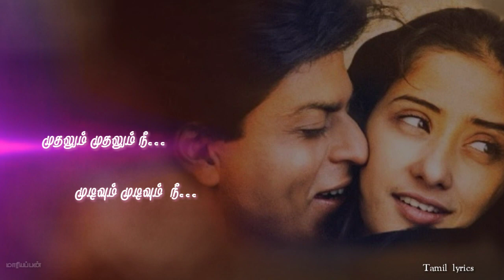Ar rahman💕Thaiya Thaiya💕 song tamil lyrics whatsapp status||Sharukhan||Manisha||Maniratnam||Dil se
Movie - Uyire (Dil se)
Director - Maniratnam